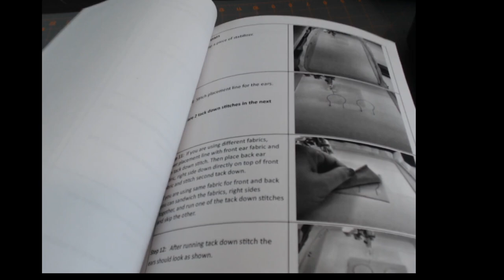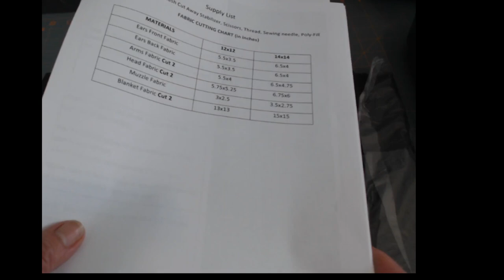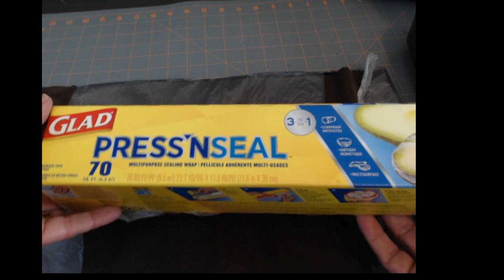How to make a "Lovie" by JuJu Embroidery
Be sure to check out all of the different animals to choose from.  They are delightful.  Be sure to check out their other patterns. This is a great company!!